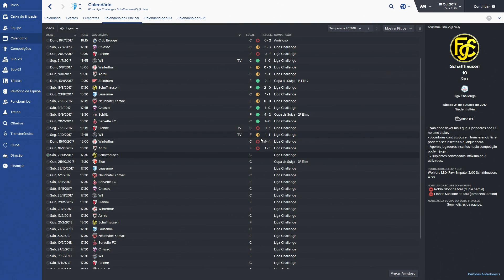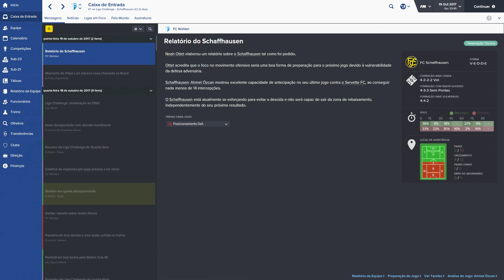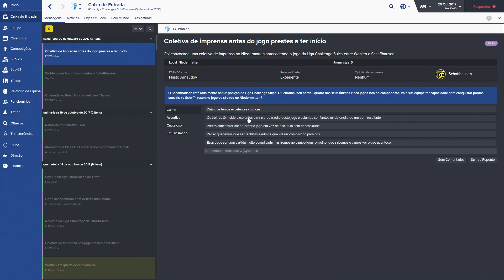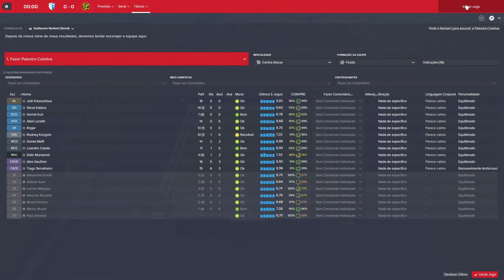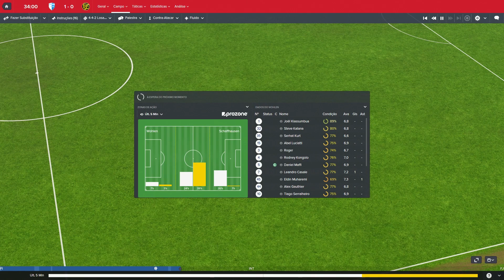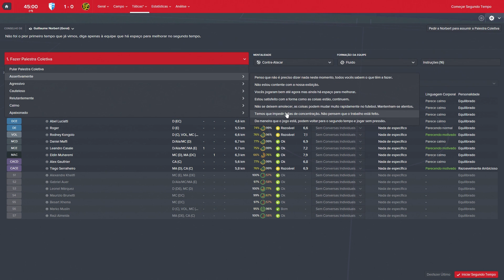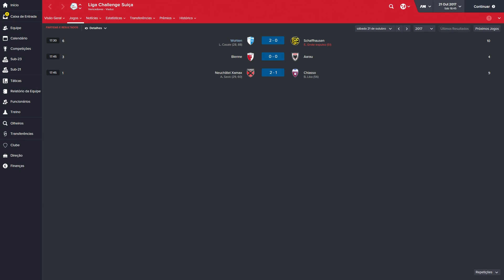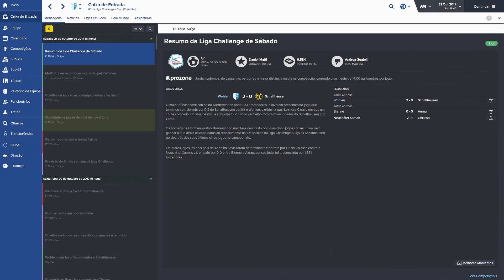Football Manager 2016 - AGORA É OFICIAL, ESTAMOS EM CRISE | FM 16 Modo Carreira - Parte #49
Quatro jogos sem vencer. Time desfalcado e sem dinheiro pra nada. Estamos oficialmente em crise. Mas hoje temos chance de dar uma melhorada na situação jogando contra o lanterna que está numa crise pior ainda, o FC Schaffhausen. REAGE WOHLENZÃO DA MASSA.

Football Manager 2016 é o simulador de administração de futebol mais realista que existe. Você pode gerir um clube nos mínimos detalhes criando um técnico e construindo uma carreira. Também é possível criar seu próprio clube.